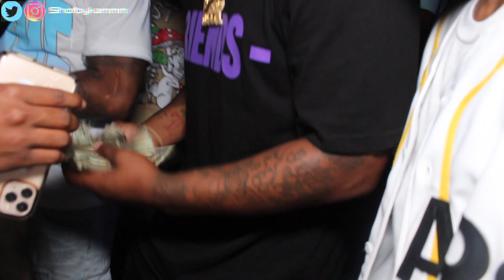SMASH OR PASS BUT FACE TO FACE DALLAS *GONE WILD*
smash or pass but face to face! SMASH OR PASS BUT FACE TO FACE! THIS VIDEO WENT ABSOLUTELY INSANE! The guys and I went to the streets of Fort Worth to see who could win the challenge, but it turned into something else more exciting! But, I guess you'll have to see to find out what happens.
You won't want to miss this SMASH OR PASS BUT FACE TO FACE DALLAS *GONE WILD*
TUNE INTO MY INSTAGRAM & INSTAGRAM FOR CLIPS BEFORE I POST VIDEOS ON HERE